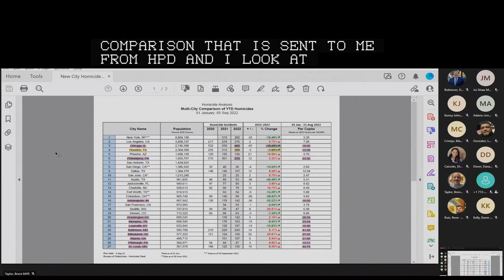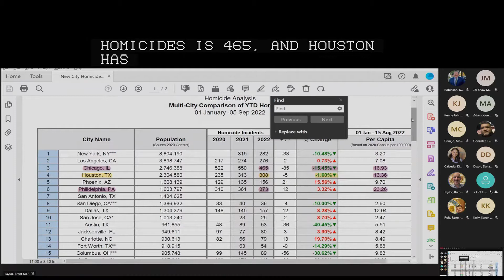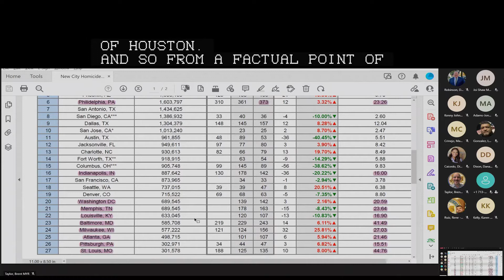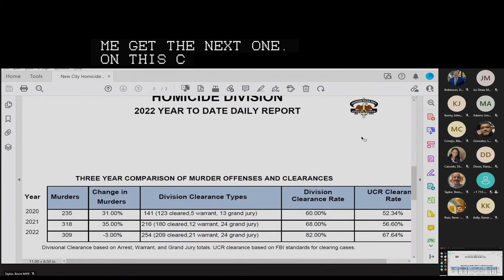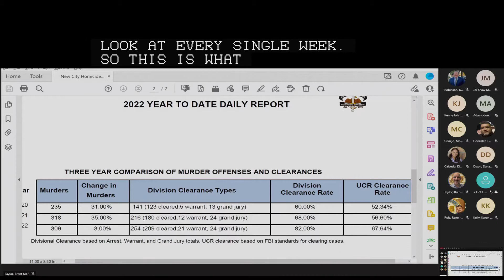Mayor Turner Presents Multi-City Homicide Analysis And 2022 Year-to-Date Report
During his weekly Mayor's Report in which he talked about those who have labeled Houston the most dangerous city in which to live, Mayor Sylvester Turner presents a multi-city homicide analysis report as well as a 2022 Year-to-Date report to City Council members.